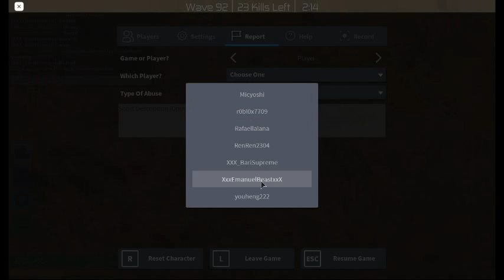Exploiter Filled Game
F to pay respects to a once amazing game.